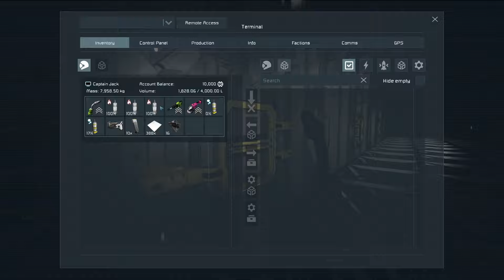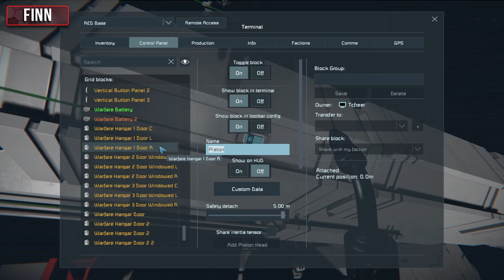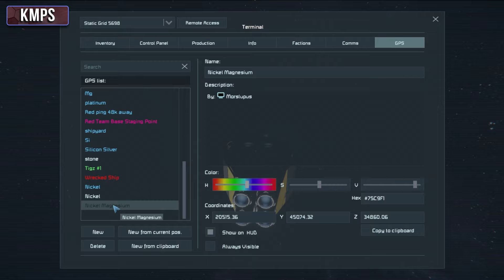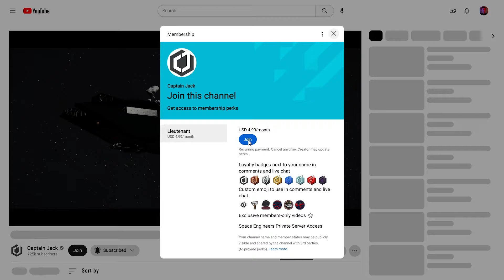Mr Castle's ATTACK! - Space Engineers: OUTPOST WARS - Ep #14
While Admiral Jack prepares more of the Red Team Base, Mr Castle has a better idea with how to handle Blue Team!

Space Engineers Outpost Wars is a 10v10 PvP Space Skirmish Battleground Environment. Each team has the goal of eliminating the other. To do this, they’ll need to build warships and capture unique points of interest around the map. Will each team fortify their base, or will they seek out undiscovered locations?

Title: Mr Castle's ATTACK! - Space Engineers: OUTPOST WARS - Ep #14